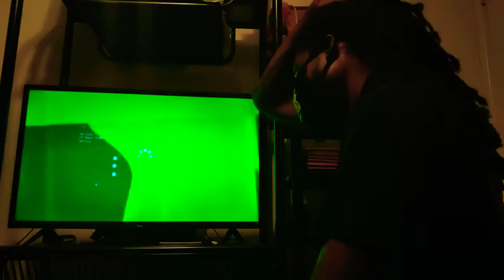THIS VID OF HIS IS DIFFERENT! DEVO REACTS to T-REV 757 - Get It Going (Reaction to Music Video)